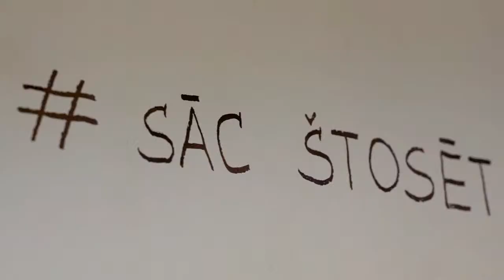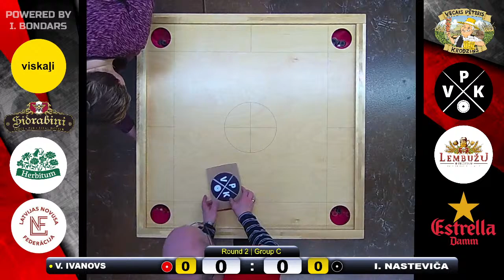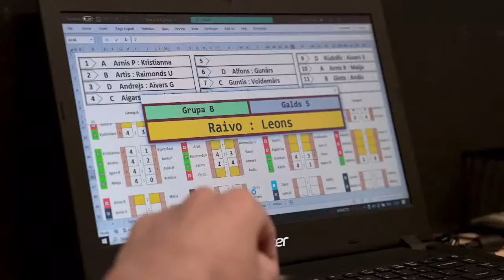VpkNovuss Live #12-G1: Novusa Čempionāts - 12.Sezona - 6.Posms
[00:09:43] A. Tindenovskis : G. Augulis
[00:35:07] A. Terehova : O. Lipovskis
[00:58:29] V. Ivanovs : I. Nasteviča
[01:42:37] J. Niklasons : S. Lemkina
[02:10:32] R. Birskis : O. Lipovskis
[02:26:16] R. Petrovskis : A. Pinka
[02:50:30] L. Kreitāls : S. Maļika
[04:11:59] I. Fridrihsons : O. Gusjkova
[04:38:20] J. Kupčs : S. Lemkina
[05:09:13] A. Kusķis : E. Namiķis
[06:14:20] J. Kupčs : A. Suķis
[06:56:39] R. Putāns : A. Armuška
[07:25:32] O. Gusjkova : J. Gradkovskis
[08:49:50] A. Armuška : J. Gradkovskis